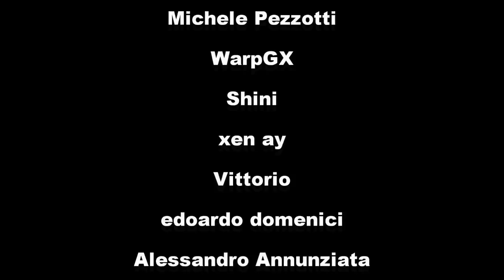(Akuma Xrex) PSY - Gangnam style [SUB]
Tag Creatore Fortnite: AKUMA_XREX

Nuovo logo fatto da: @teo_hp (Instagram)

Artista: Akuma Xrex
Talento: Canto
Brano: Gangnam style
Cantato da: PSY